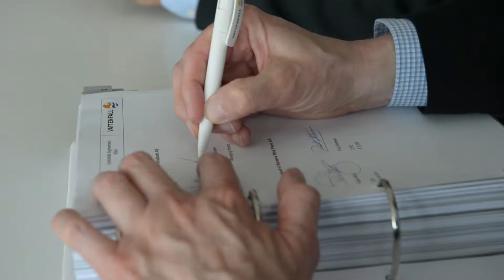Vattenfall Vindkraft køber 21 Siemens vindmøller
Vattenfall Vindkraft og Siemens Wind Power underskrev den 27. maj 2014 en aftalen om levering af 21 stk. 3,2 MW Direct Drive vindmøller til Danmarks største vindmøllepark på land.